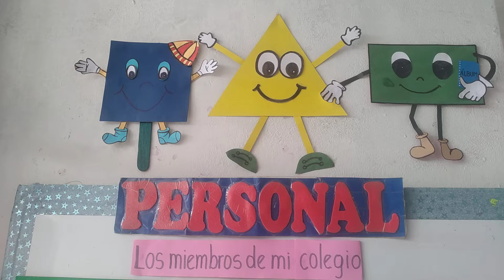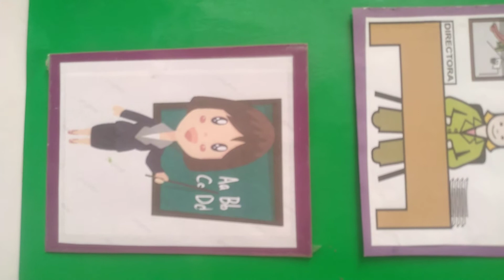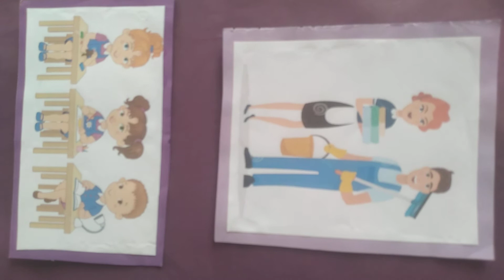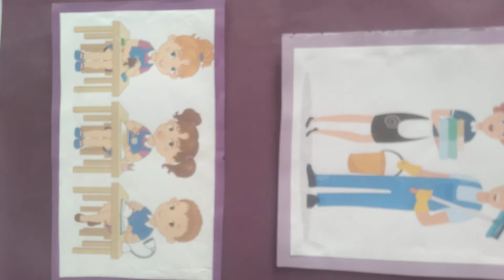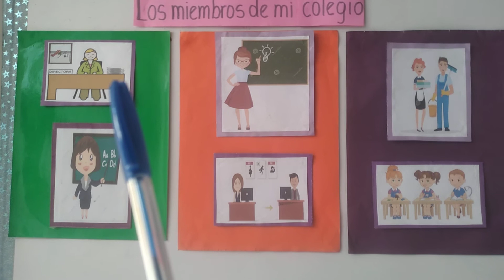Los miembros de mi colegio.